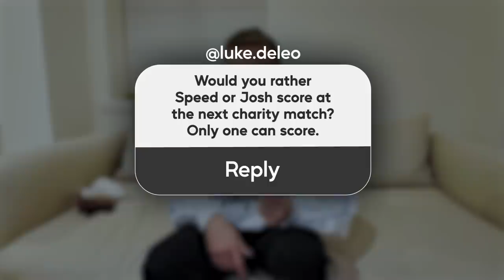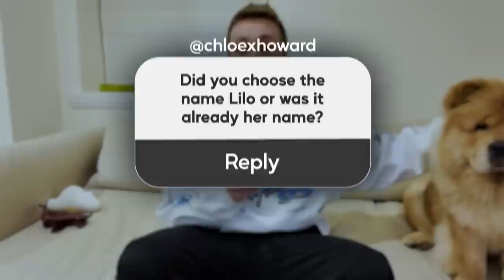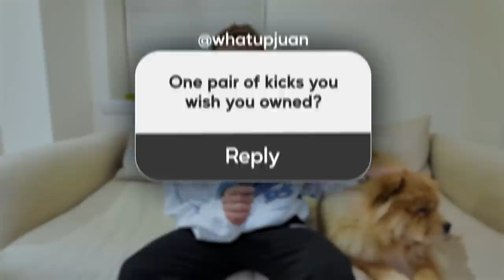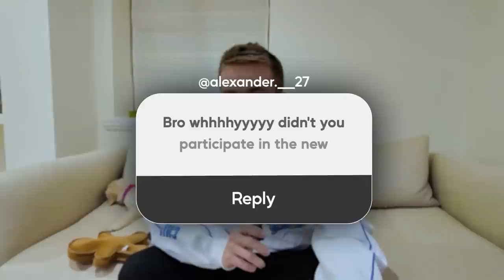Q&A WITH MY DOGS!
Is Lilo a good name?

Simon/Miniminter/mm7games